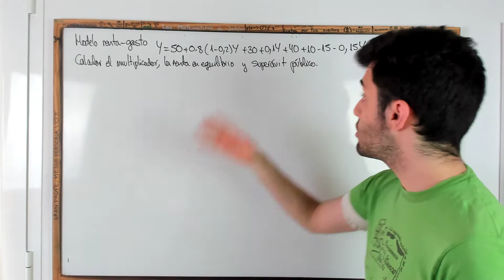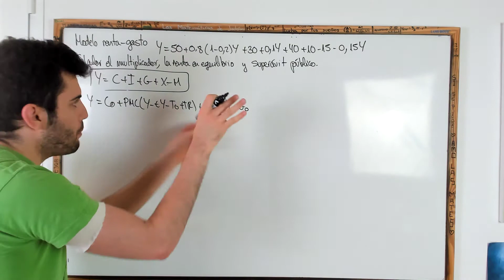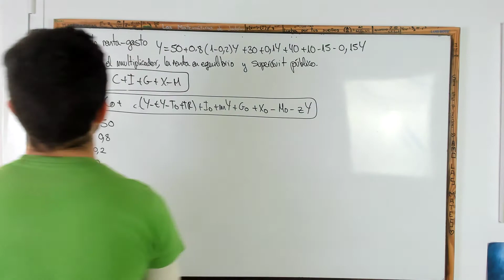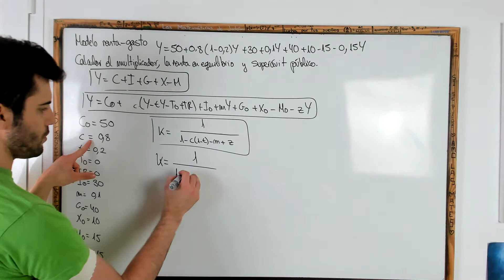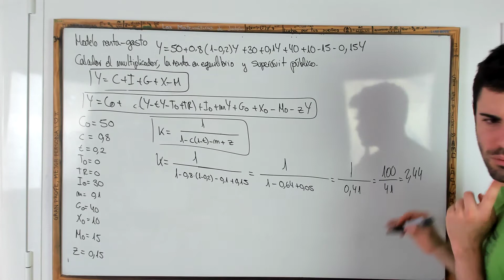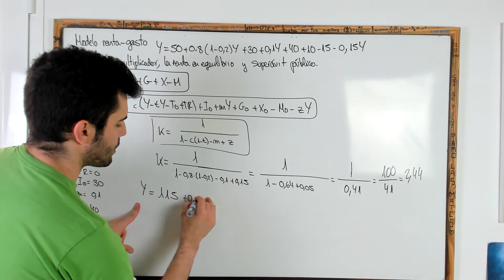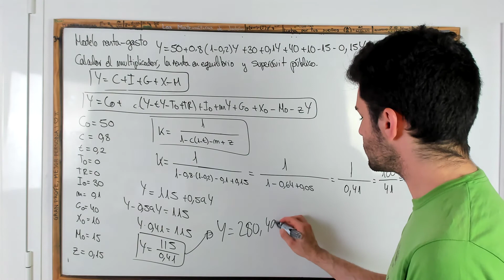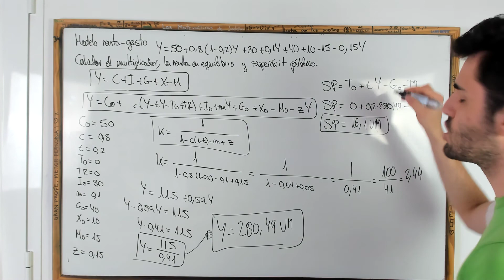Calcular el MULTIPLICADOR y Superávit PUBLICO - RENTA EN EQUILIBRIO